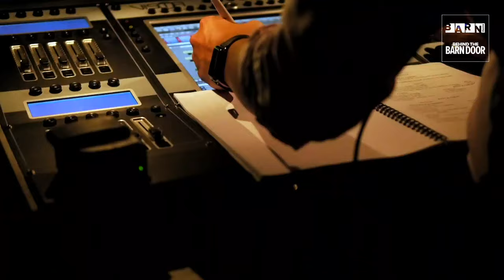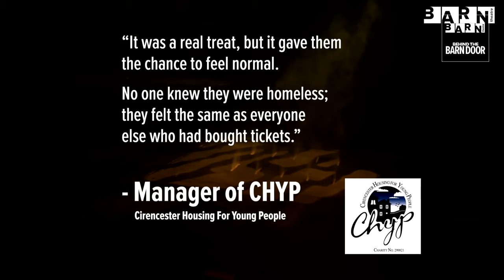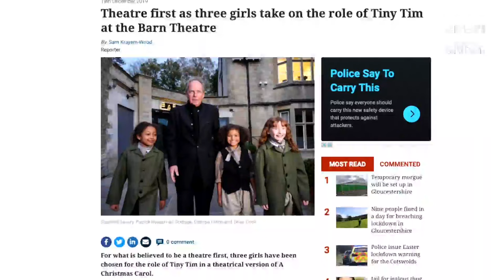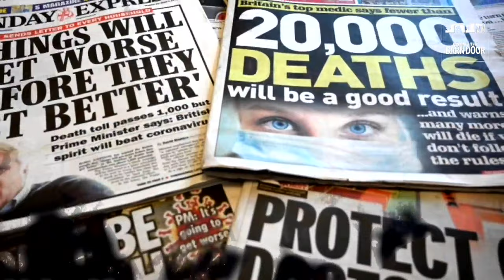Tweedy's Lost & Found Episode 5 with Dani Harmer (Tracy Beaker) | Clown | Children's Theatre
Giffords Circus' Tweedy the Clown meets Tracy Beaker! It's time for the next episode of Tweedy's Lost & Found with special guest, Tracy Beaker and BBC Strictly Come Dancing star Dani Harmer!

Tag us in your photos and videos with TweedyTime to be featured in upcoming episodes!

Donate to the SAVEOURBARN campaign to support our charity and Tweedy by calling 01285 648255 or you can donate